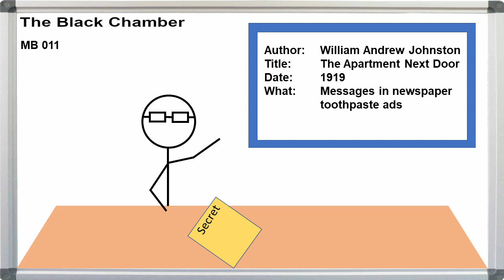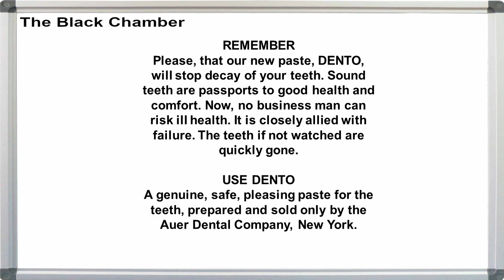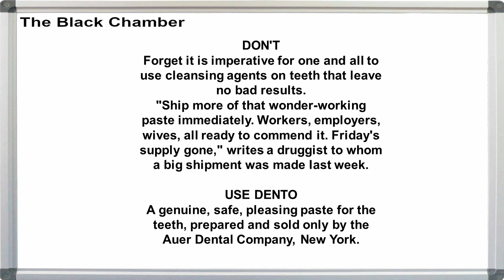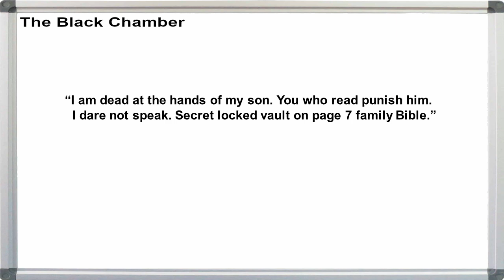MB 011 - Mini Bites - The Apartment Next Door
Cipher Mini Bites 11, William Johnston's "The Apartment Next Door."

The Thinking Machine

The material appearing in this video is (c) Curtis Howard Hoffmann, 2021, unless otherwise noted.
This video can not be reused or repurposed without the explicit written permission of Curtis Howard Hoffmann. Requests for permission can be made in the comments, or from the About page on the Black Chamber blog.

Cast:
The Chief: Curtis Hoffmann

Editing, direction, sound, error generation:
Curtis Hoffmann